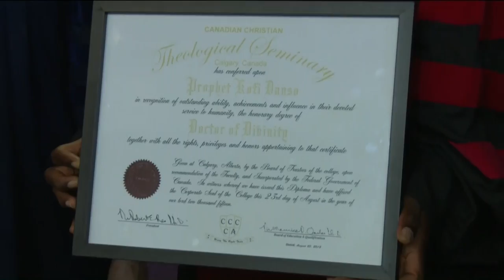PRESENTING PROPHET KOFI DANSO - HONORARY DOCTOR OF DIVINITY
We want to take this opportunity to thank everyone who participated in this special occasion.  We are honoured to announce the convocation of Prophet Kofi Danso Honorary Doctor of Divinity